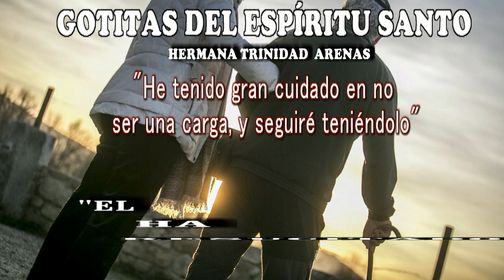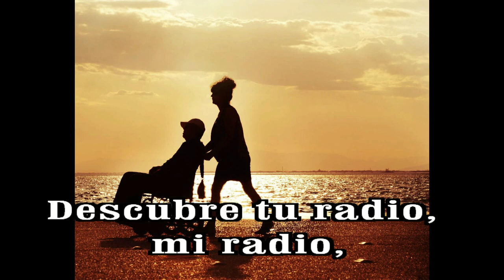GOTITAS DEL ESPIRITU SANTO AÑO 2 NUMERO 282 23 MAYO